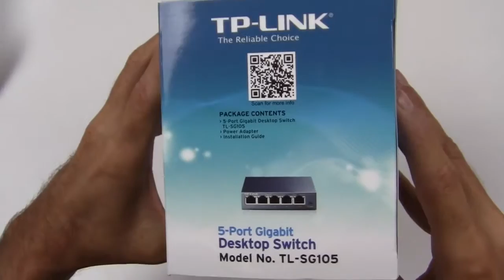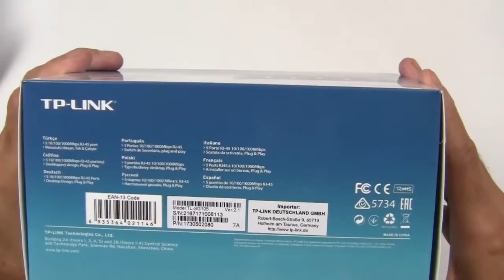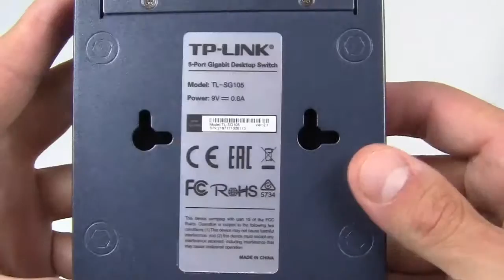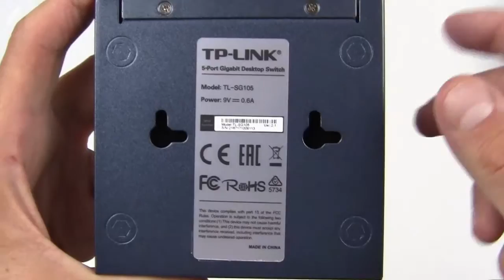TP-LINK ETHERNET SWITCH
In questo video vi illustrerò le funzionalità dello switch ethernet TP LINK che ho personalmente utilizzato per il set-up della mia lan domestica.